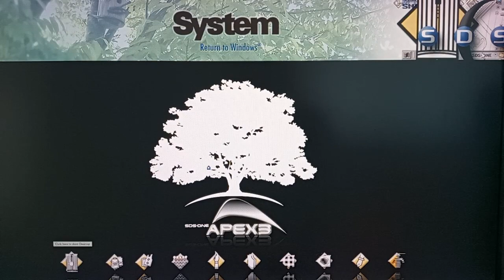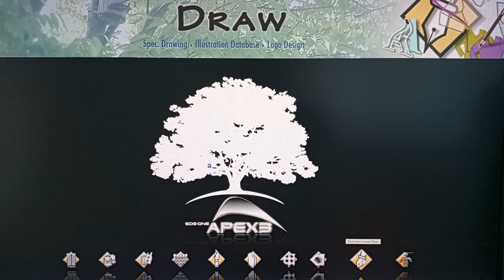3D desain Garment Komputer APEX 3 Shima seiki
Aplikasi lengkap untuk keperluan industri tekstil ,spinning,weaving,knittijng, pola maker dan fabric Cutting ,printing.
contoh sweater pakai mesin Shima seiki.